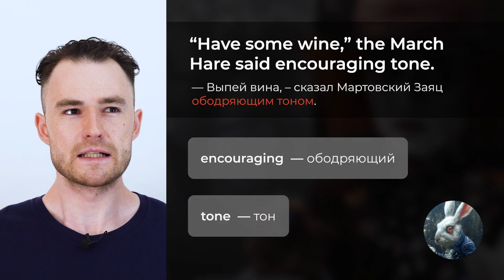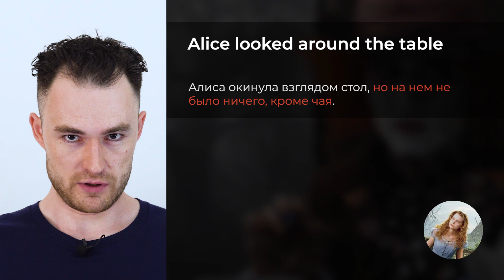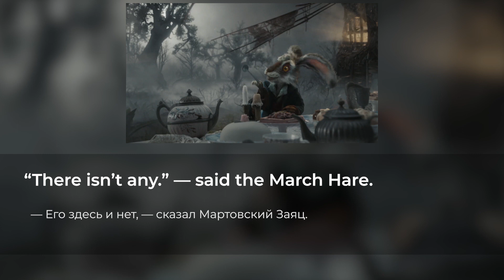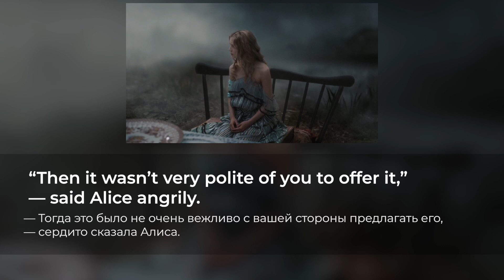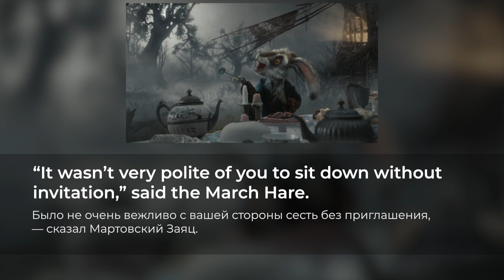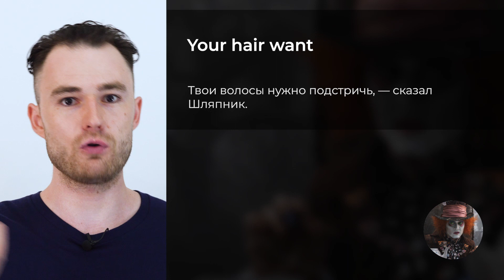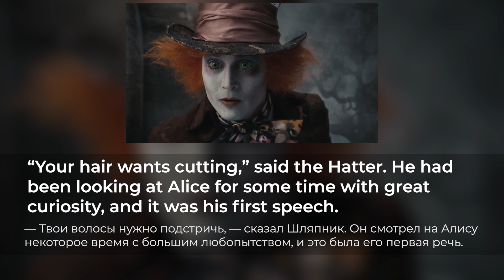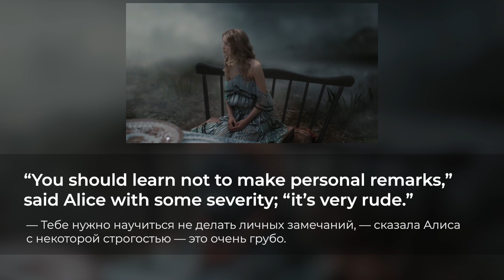УРОК АНГЛИЙСКОГО по книге | Для начинающих за 22 мин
В этом ролике вы на практике научитесь переводить текст с русского на английский на примере фрагмента из книги Алиса в Стране Чудес. Практика английского языка - крайне важный аспект изучения. Но стандартные учебники дают ученикам крайне мало пространства для применения новых знаний. Мы решили это исправить и дать возможность увидеть как мыслит учитель английского, когда переводит текст.

Ведущий - @ProEnglish